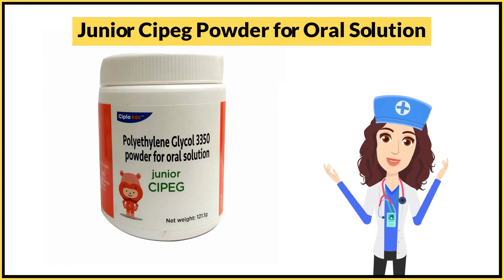Junior Cipeg Powder for Oral Solution Uses in Hindi | Side Effects | Dose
Junior Cipeg Powder for Oral Solution Uses in Hindi | Side Effects | Dosage

Junior Cipeg Powder for Oral Solution Uses in Hindi
Junior Cipeg Powder for Oral Solution Use in Hindi
Junior Cipeg Powder for Oral Solution Kis kaam aati hai
Junior Cipeg Powder for Oral Solution Review
Junior Cipeg Powder for Oral Solution Use
Junior Cipeg Powder for Oral Solution Side Effects
Junior Cipeg Powder for Oral Solution ke Fayde
Junior Cipeg Powder for Oral Solution ke fayde in hindi
Junior Cipeg Powder for Oral Solution how to take
Junior Cipeg Powder for Oral Solution how to use